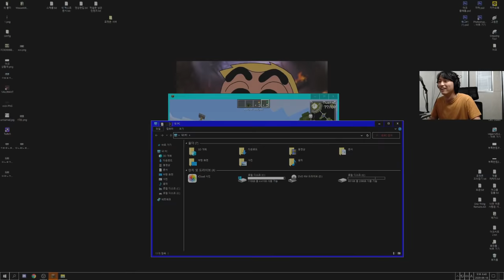IQ200 플레이...! 오졌다...